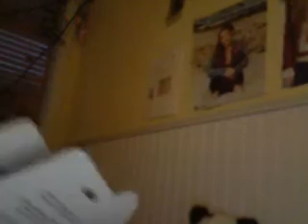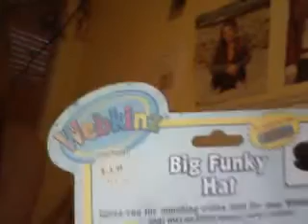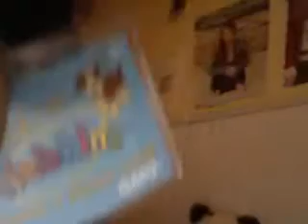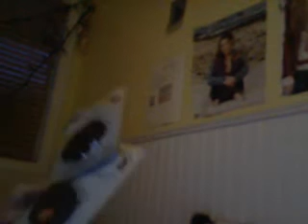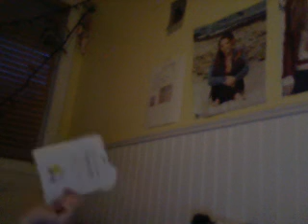The webkinz stuff i bought with my christmas money